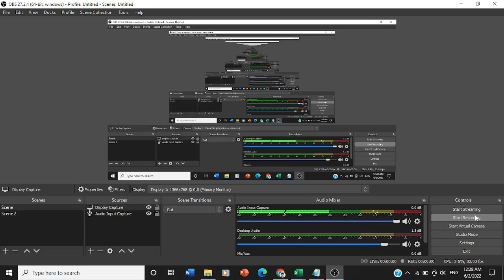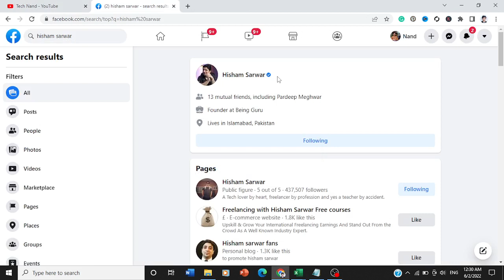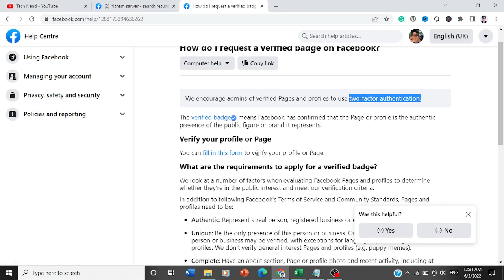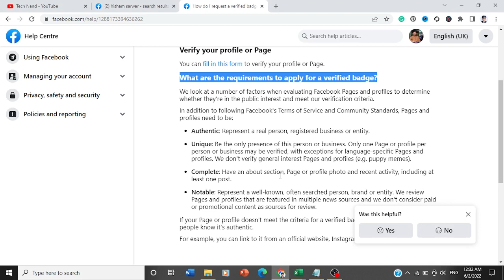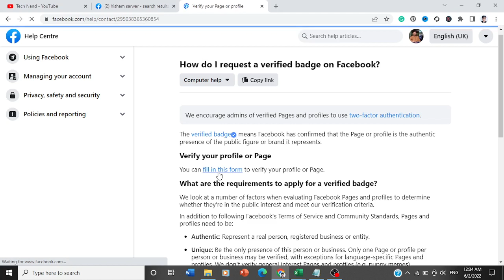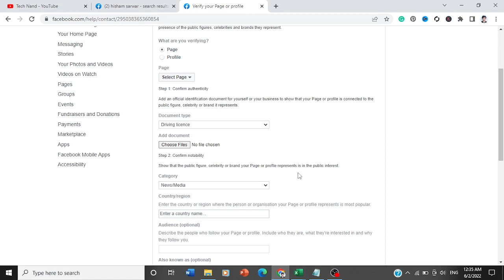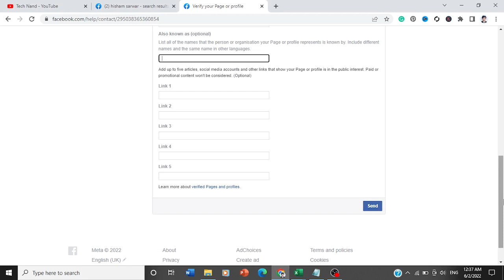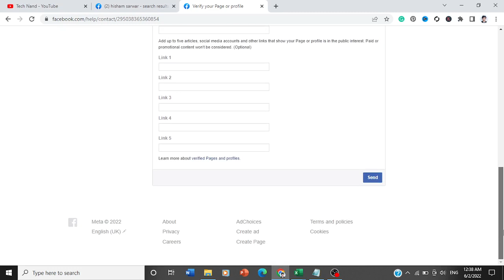☑️How to Verify Facebook Page or Account (2023) | Facebook Blue Tick Verification | Tech Nand.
Do you want to verify your Facebook account or page with blue bage? In this tutorial, you'll learn how to verify facebook account or page, after watching this video I hope you will be able to verify your facebook page or account and get blue badge.

Keywords.
how to verify facebook account with a blue badge
how to verify facebook page with blue tick
how to verify facebook account in 2023
how to verify facebook page blue tick 2023
verify facebook account with blue badge
how to verify facebook page blue tick
facebook page verify kaise karen
facebook blue badge verification 2023
blue verification badge
blue Badge facebook profile
fb blue verification badge
facebook profile verification
facebook kaise verify kare
how to verify facebook id
facebook account verify
how to verify fb profile
facebook account kaise verify kare
how to verify facebook

Thanks for your valuable time and for reading this description. I hope, I was able to help you with the "how to verify facebook account with blue badge". I can't grow this channel without your support.

Thanks Again 🙏.